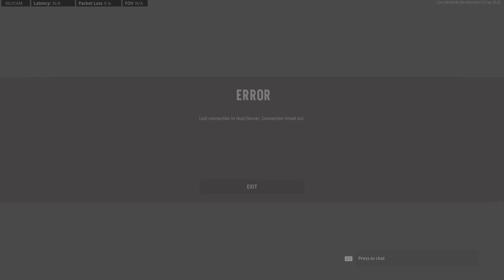Call of Duty: Vanguard_20230211060203